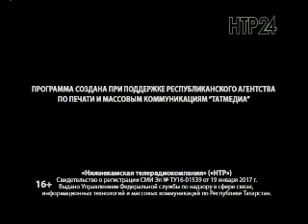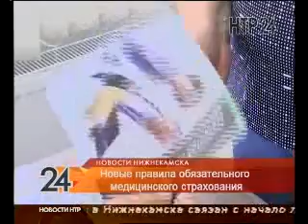Новости Нижнекамска. Эфир 30.05.2019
Печальные новости из РКБ. Умер четвертый пострадавший при пожаре на «Нижнекамскнефтехиме»

Опасные игры. Травматологи фиксируют сезонное увеличение детского травматизма

Изменились правила медицинского страхования. Как нас будут лечить теперь

Отличились умом на российском уровне. В городе чествовали победителей Олимпиад

С душой и трепетом. Ученики второй гимназии подарили подарки особенным детям

Без шансов. «Нефтехимик» на своем поле обыграл «КамАЗ»